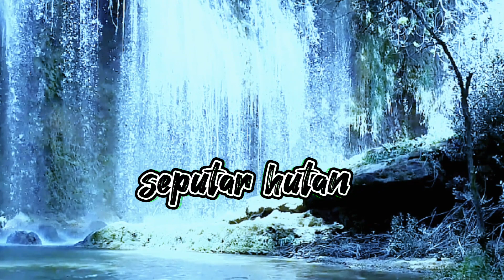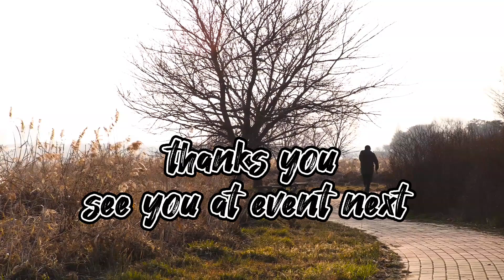Seputar hutan | music instrumental | cinematic footage